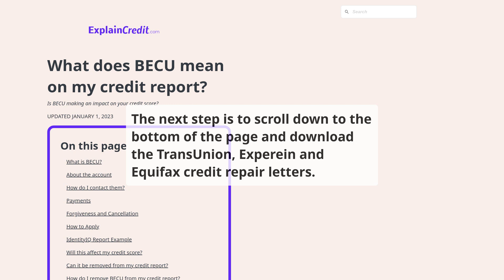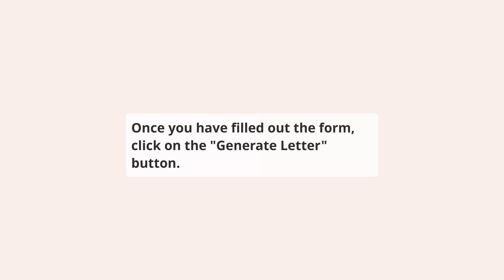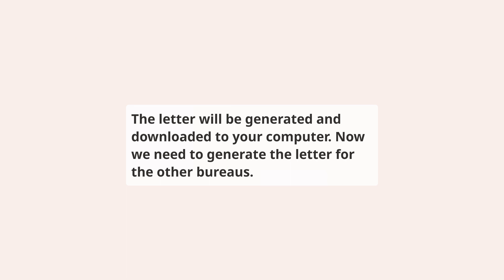How to repair BECU on your credit report for free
⬇️ CHECK BELOW ⬇️

This video shows you how to repair BECU reporting BECU account on your credit report, this should be done if you have a dispute with the creditor or if you have a collection account that you want to remove from your credit report.